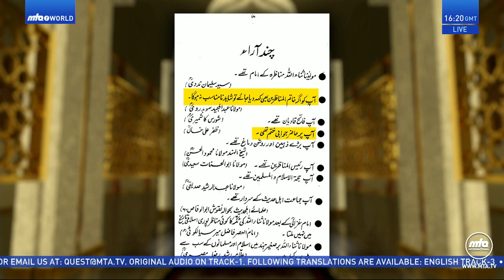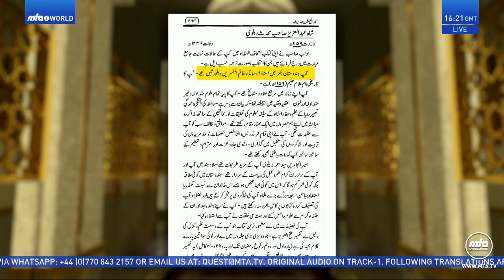ختم نبوت پر احمدی موقف - Ahmadi Qadiani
Ahmadiyya reply to sunni shia deobandi